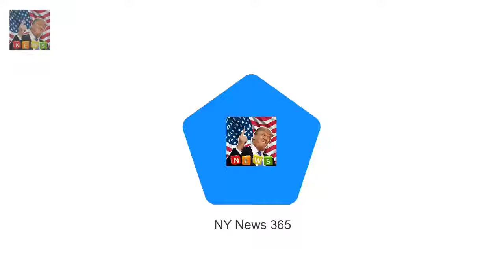Jason Manford celebrates extra special Christmas by marrying long-term partner Breaking News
Jason Manford was given an extra reason to celebrate this holiday season - after tying the knot with long-term partner Lucy Dyke. The funnyman was spotted arriving at the ceremony in his home city of Manchester in the run up to Christmas waving happily without any hint of nerves.